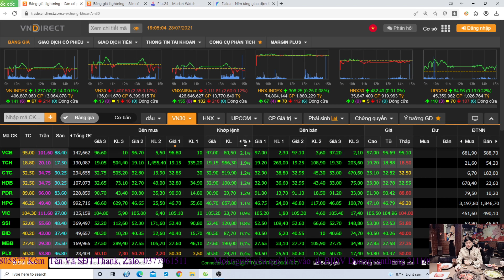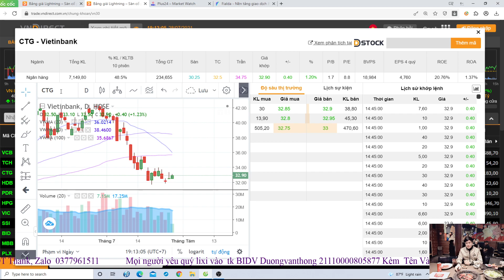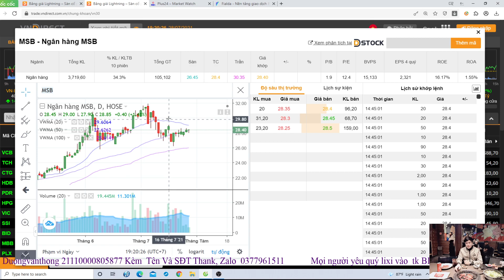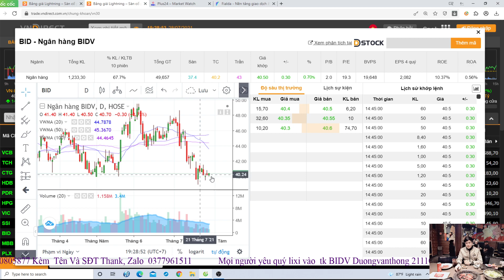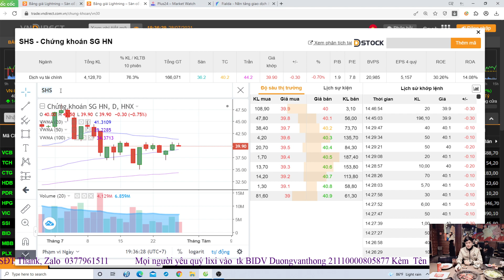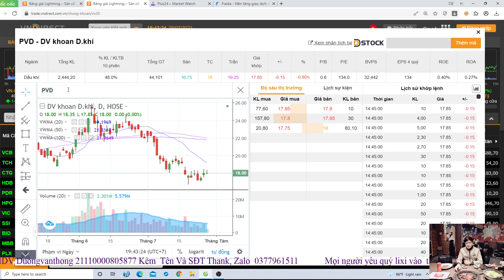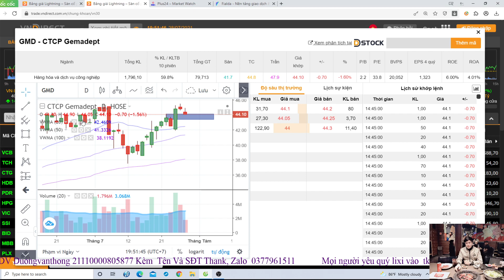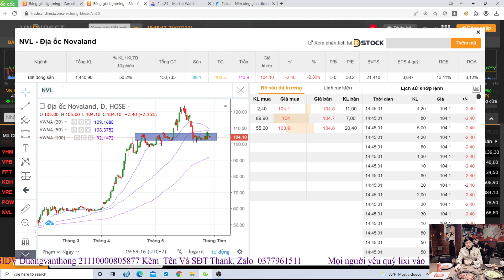Chứng Khoán 28/07/2021 Nhà Đầu Tư Thận Trọng, Đợi Phiên Bùng Nổ Theo Đà, SSI,VND,HPG,FPT,FRT...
tiktok duongthongtc

2trieuMn lixi trên 2trieu thì sẽ được vào room khuyến nghị,room thảo luận nhé, Lixi Trên 5tr thì sẽ được vào room khuyến nghị,room thảo luận và được mình dạy một khóa trong tháng 7,8, hỗ trợ đầu tư và thực chiến   trong 2 tháng, tham gia 3 room zalo và 1 room facebook, tham gia tất cả các khóa học mới.
 CÒn những b lixi trên 15tr sẽ được hỗ trợ và thực chiến nhiều năm của mình và a Vũ và tham gia tất cả các khóa học